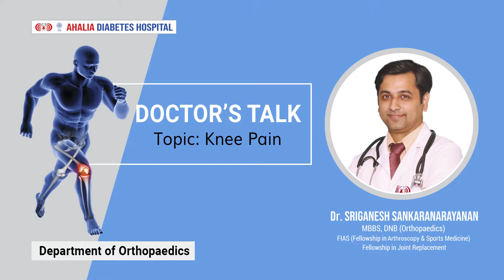Doctor's Talk about Knee Pain by Dr. Sriganesh Sankaranarayanan | Ahalia Diabetes Hospital |Palakkad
Doctor's Talk about Knee Pain by Dr. Sriganesh Sankaranarayanan, MBBS, DNB (Orthopaedics), FIAS (Fellowship in Arthroscopy & Sports Medicine) Fellowship in Joint Replacement.

Department of Orthopaedics @ Ahalia Diabetes Hospital